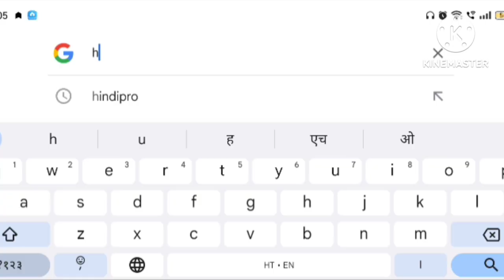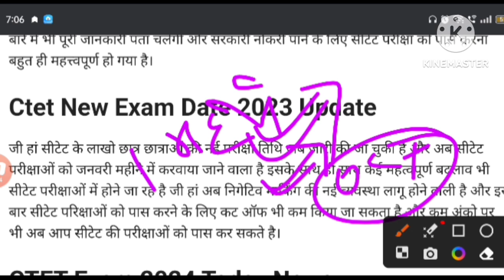CTET Exam Date 2024 | Ctet Exam latest news Today | CTET online form | ctet latest news 2023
835

Likes

47,256

Sep 28

2023

Views

ctet_latest_new_today today

835

Likes

47,256

Sep 28

2023

Views

ctet_latest_new_today today

1.ctet news today in hindi
2.ctet news today 2021
3.ctet news today postponed
4.ctet news today admit card
5.ctet news today admit card 2021
6.ctet news today live
7.ctet news today in english
8.ctet news today in telugu
9.ctet answer key news today
10.ctet news today hindi
11.ctet news today cancelled
12.cbse ctet news today
13.ctet current news today
14.ctet news today december 2021
15.ctet exam date news today
16.ctet exam news today
17.ctet exam latest news today
18.ctet exam today news 2020
19.ctet latest news today 2021 in hindi
20.ctet news today in tamil
21.ctet news today latest
22.ctet latest news today 2020
23.ctet latest news today 2020 in hindi
24.ctet result news today
25.ctet latest news today
26.ctet exam news 2020 today
27.ctet news today telugu
28.ctet new update today
29.ctet update news today
30.ctet news today 2022
31.ctet admit card
32.ctet exam date
33.ctet syllabus
34.ctet mock test